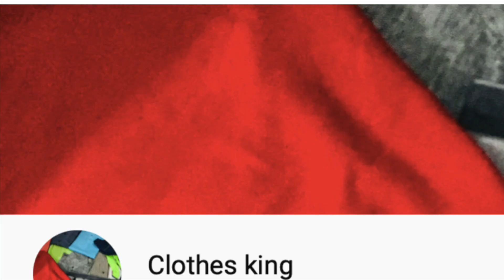Canvas Sneakers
This video is aboutConverse Unisex Canvas Sneakers

Produced By: The Clothes King
Executed By: The Clothes King Team

MY BOOKS-
1-Apke Avchetan Man Ki Shakti By Dr. Josef Marphi (Hindi)
2- Babylon ka Sabse Ameer Aadmi (Hindi)
3-Rich Dad Poor Dad (Hindi)
4-Ati Prabhavkari Logon ki 7 Aladdin (Hindi)
5-Aapka Bunti (Hindi)
6-41 Anmol Kahaniyaa (Premchand) (Hindi)